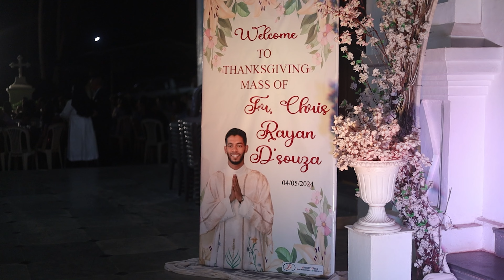DEVACHO MUNIARI || Melishya D’souza || Priestly Ordination Of Fr. Christ Rayan Dsouza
With The Blessings Of The Almighty, Mother Mary & St.Estevam

DEVACHO MUNIARI

Singer
Melishya D'Souza

Lyrics
Avers Pereira

Norman Cardoz

Recorded At
RR Studio Velsao

Videography & Editing
xRapid Media LLP

Dev Borem Koru!